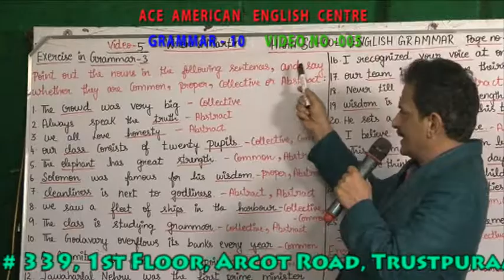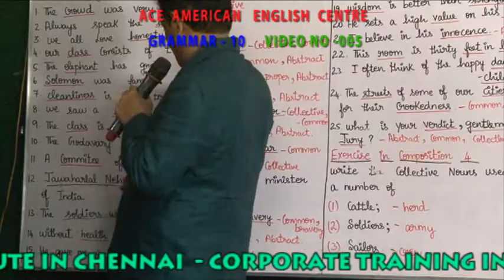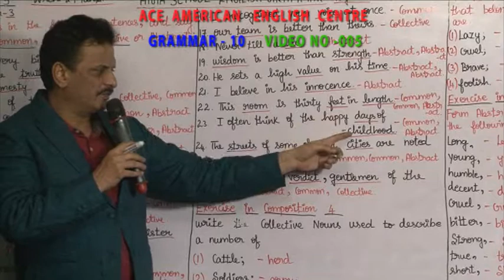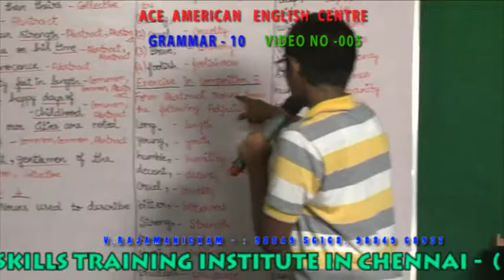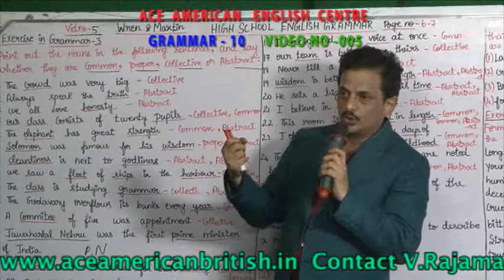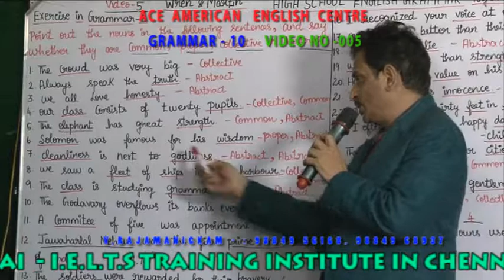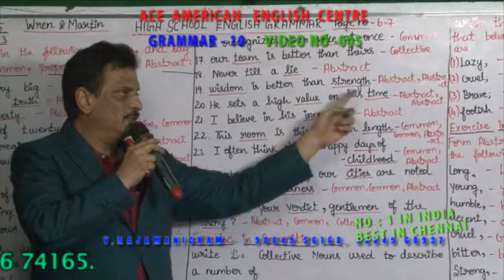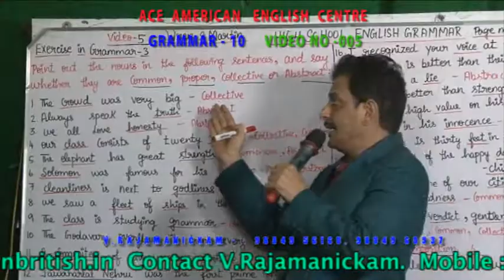GRAMMAR 10 VIDEO 005